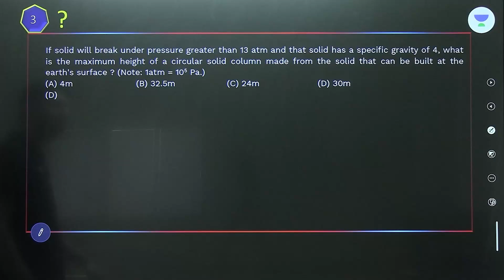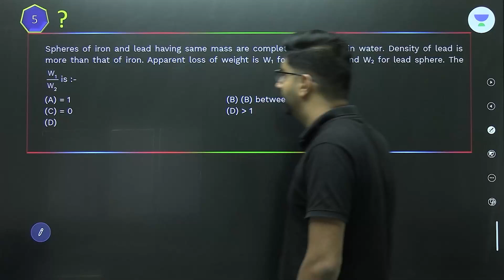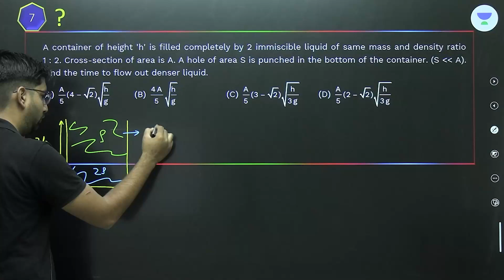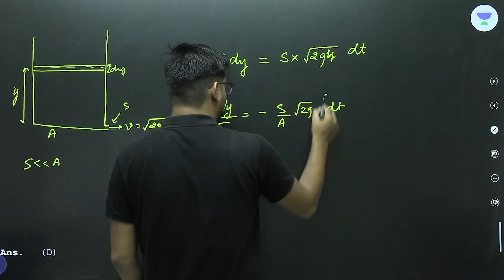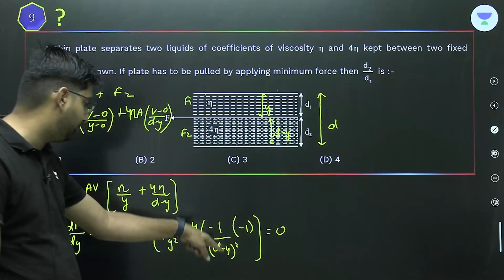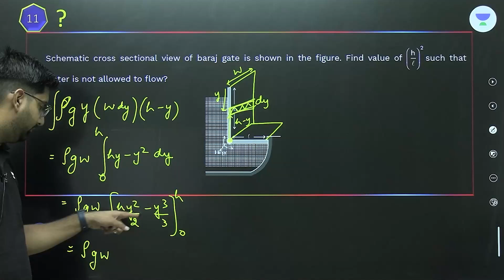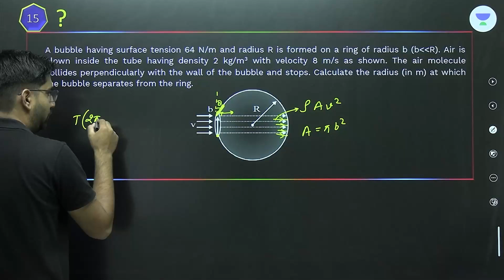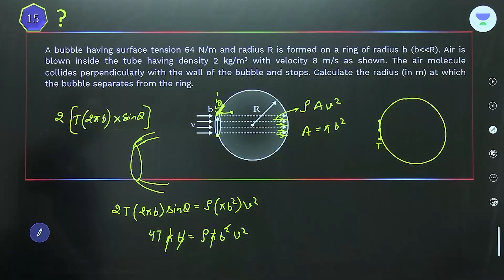Fluids Mechanics | Question Bank Solutions | TJS Sir | Kota Pulse By Unacademy